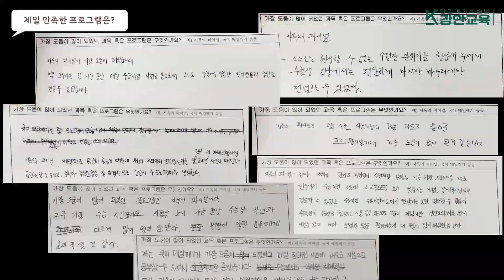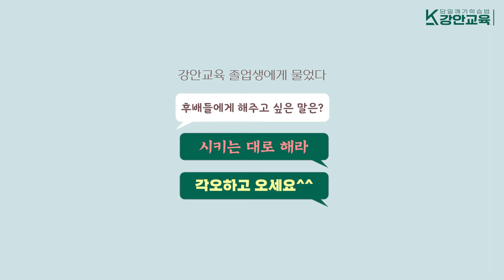강안교육 레전드 후기 모음.zip 2탄 《강안인터뷰 | 졸업생들의 솔직! 리얼! 강안체험 후기》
[강안교육 졸업생 인터뷰! 강안교육 체험기]

재수할 땐 빡세게 관리한다고 욕했지만 지나고 생각해보니 고맙지~?
08:04  지옥의 파이널 후기

▼강안교육이 궁금하다면?

▼강안교육에 대해 더 자세한 소식을 알고 싶다면?